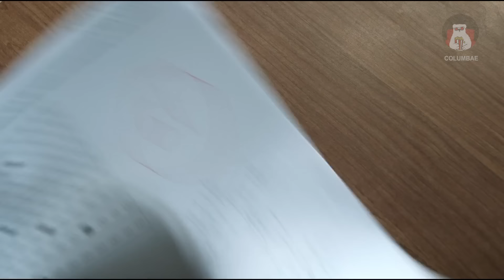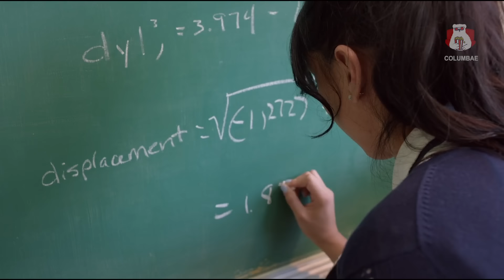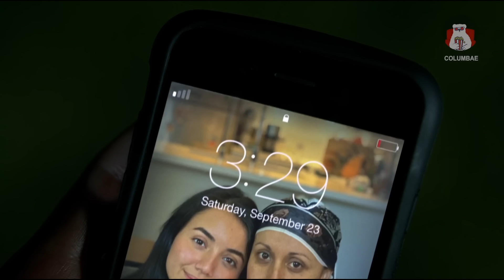เมื่อพวกเขาถูกขังอยู่ในอาคารเรียน และถูกมาสคอตฆาตกรไล่ฆ่าทีละคน ! | สปอยหนัง Student body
ปล. ช่องผมมีช่องเดียวนะครับ ไม่มีเพจ ไม่มี Tiktok  เห็นที่อื่นแปลว่าเขาก๊อปไปครับ